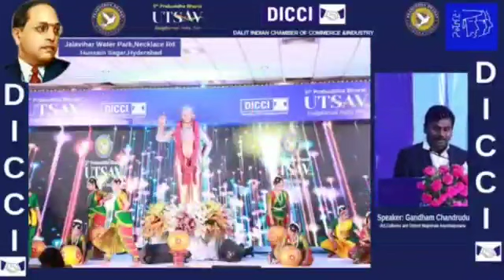గౌరవ గంధం చంద్రుడు బాల్యంలో ఉన్నప్పుడు రామాలయంలో కొబ్బరికాయ కొట్టనీయకుండా అడ్డుకున్న మనువాదులు